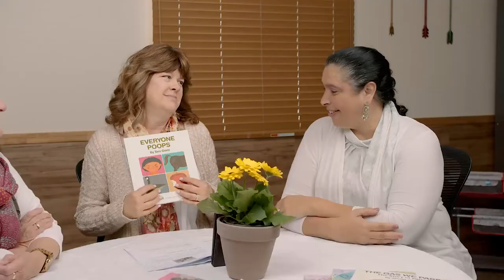Poop, Gas and More....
This week on Child's view we talk about discussing poop, gas and other bodily functions children love to laugh about but can be awkward for parents!

Join us next week to talk about "The power of puppets"

Soundstrip Music ID:
1VSZWLFMTQLHXVX0
LB8KBRWZRP9KU5UP